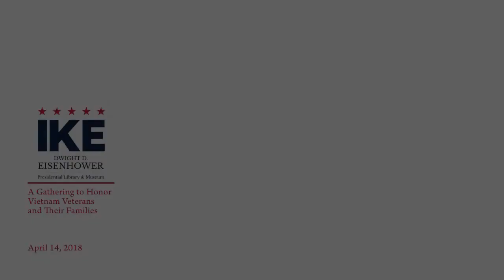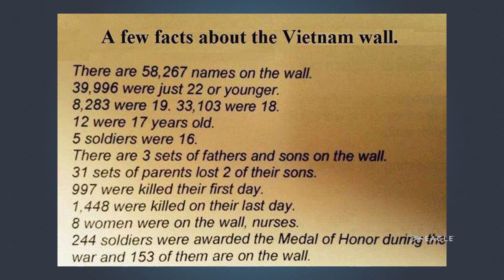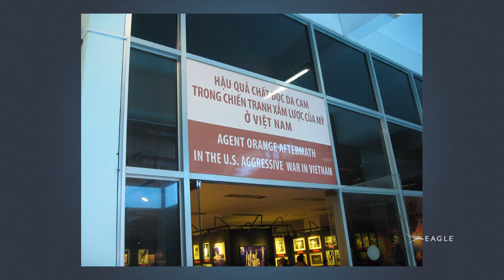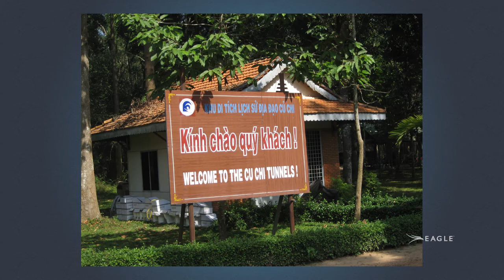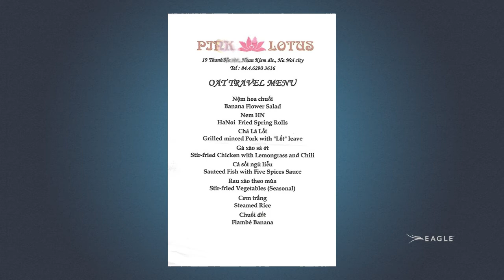Remembering Vietnam: Then and Now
Presentation by Rick Williamson